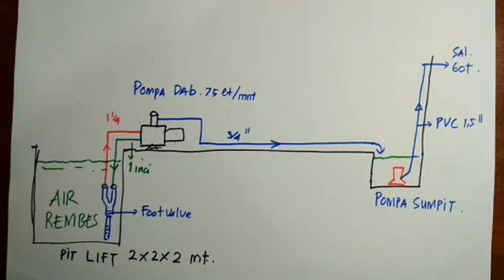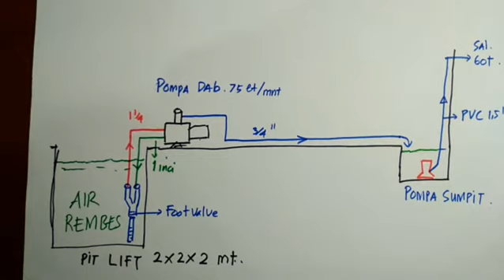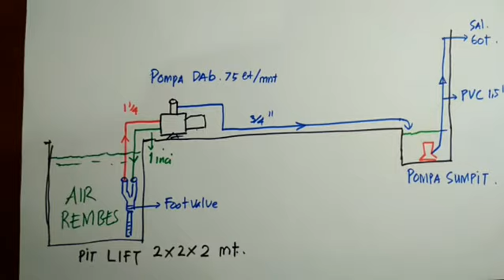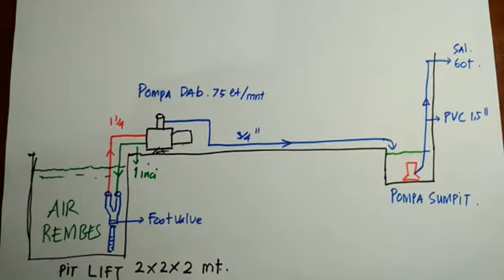Pompa jetpump untuk kuras air rembesan banjir, pembelajaran praktek SMK listrik.